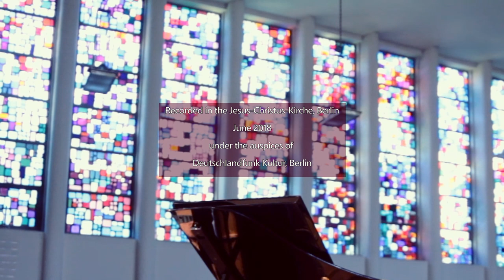Passacaille pour la main gauche (1975) Marcel Mihalovici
Passacaglia for the left hand alone by Marcel Mihalovici (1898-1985)
Matthew Rubenstein, pianist
Produced in the Jesus-Christus-Kirche in Berlin, 2018
Co-produced by Deutschlandfunk Kultur and Toccata Classics (London)
Tonmeister: Boris Hofmann
Kamera: Frederic Aue

Mihalovici's left-hand Passacaille (1975) was written for the pianist Lélia Gousseau (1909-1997), who had lost the use of her right hand. It was premiered by her in 1976 in Paris. Mihalovici was inspired in part by Albrecht Dürer's famous 1514 engraving "Melencolia I."  Marcel Mihalovici was a disciple of the great George Enescu; following Enescu's advice, he left his native Romania for Paris in 1919, soon becoming a well-known participant in Parisian musical life in the 1920s. His long career as a composer, which included collaborations with leading conductors and an opera written on a libretto by Samuel Beckett, only ended with his death.  He was married to the famous French pianist Monique Haas.